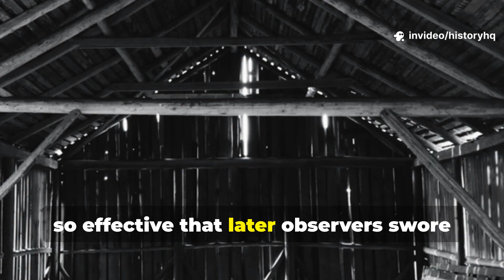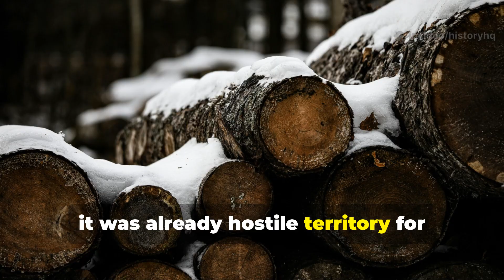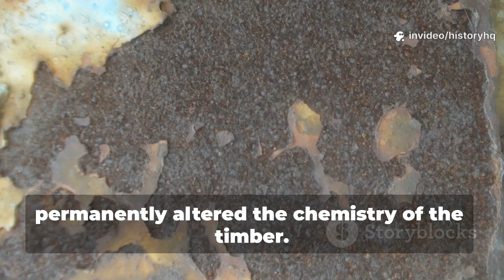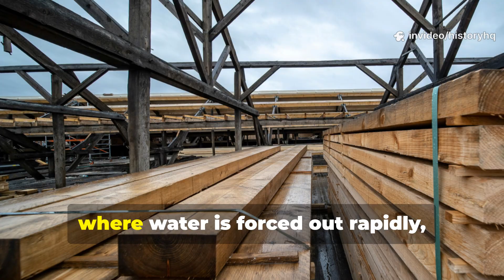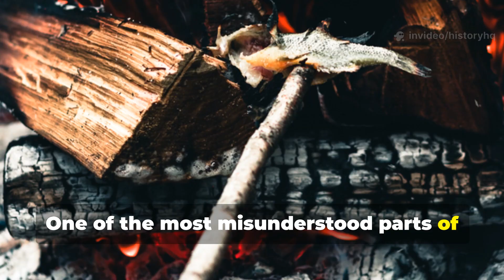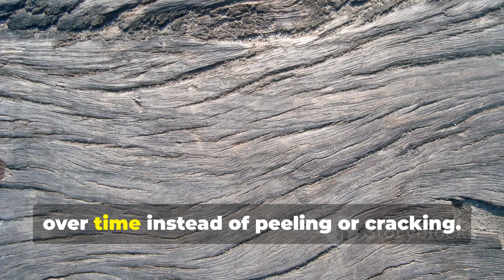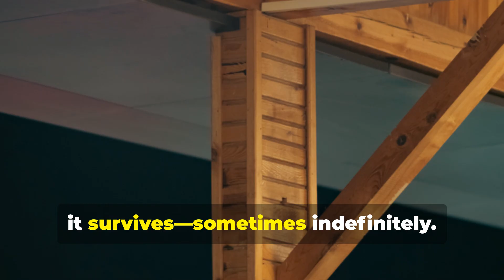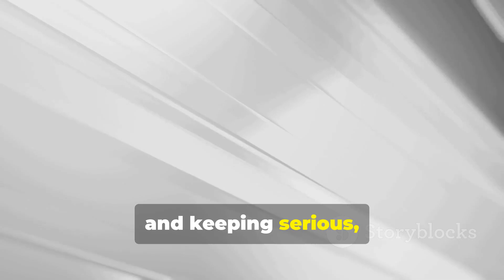The Forgotten Northern Method That Turned Soft Wood Into Stone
This video exposes the forgotten northern method that transformed weak timber into wood so dense, dark, and durable that later observers believed it had turned to stone.

This was not myth. It was not luck. And it was not primitive thinking.

Long before modern chemistry, northern builders mastered a multi-stage process involving winter harvesting, controlled water immersion, slow air drying, surface charring, natural oils, and intelligent structural design. Every step was deliberate. Every mistake was costly. And the results lasted centuries.

You’ll learn why trees were cut in deep winter, how cold rivers and bogs altered the chemistry of wood, why slow drying made timber stronger instead of weaker, and how fire was used not to destroy wood but to armor it. You’ll also see why modern construction abandoned these techniques and how that decision reshaped how we think about soft wood today.

This is not a romanticized history lesson. It’s a practical breakdown of lost engineering knowledge that survivalists, homesteaders, and serious history enthusiasts can still apply using local materials and simple tools.

If you’ve ever wondered how ancient builders achieved durability without industrial supply chains, this video answers that question in full.